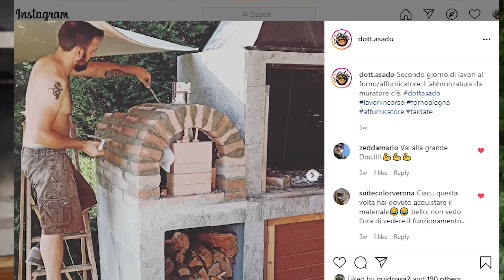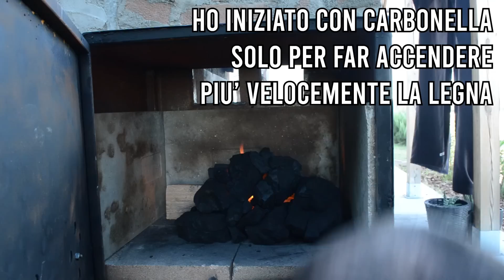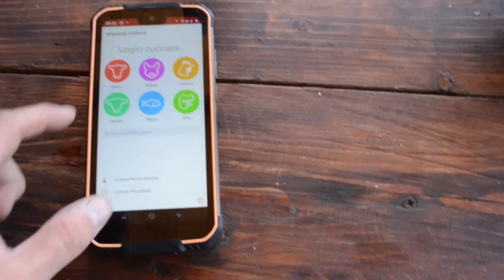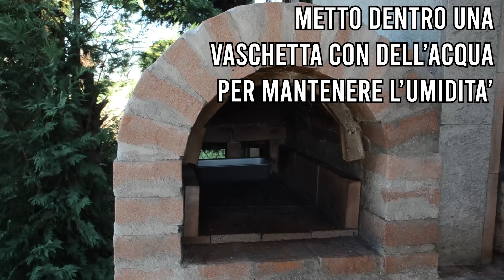La cottura più lunga che abbia mai fatto - Brisket affumicato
Oggi faccio un Brisket. Punta di petto affumicata lentamente per circa 12 ore con legna di faggio. Uso anche per la prima volta l'affumicatore che ho costruito di recente. Ha funzionato alla grande!

Meater Plus
Meater Block

Carta/Butcher Paper